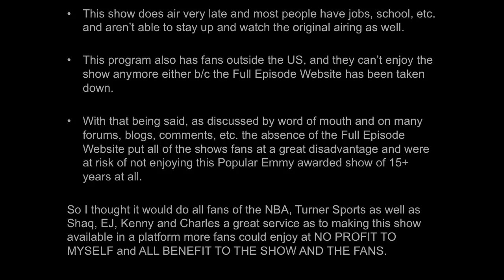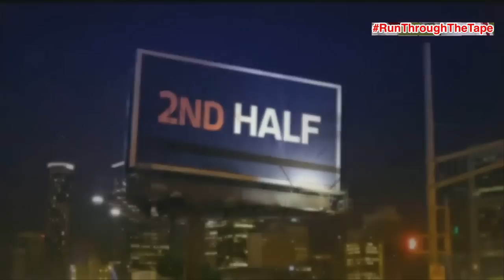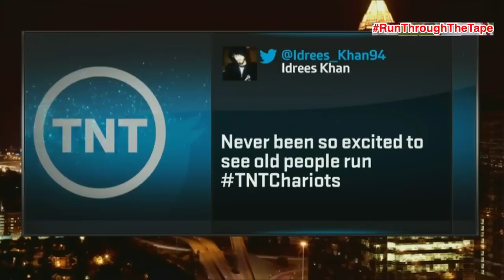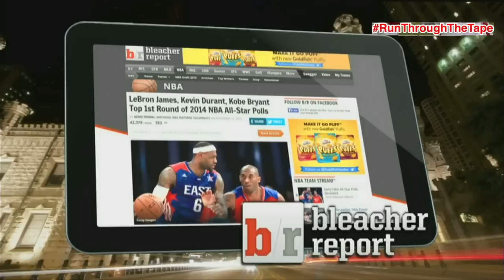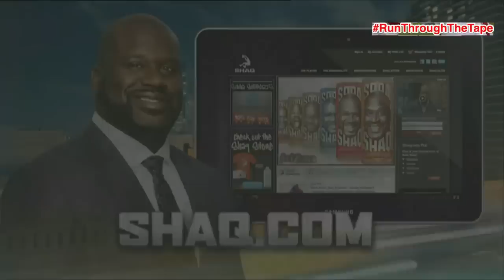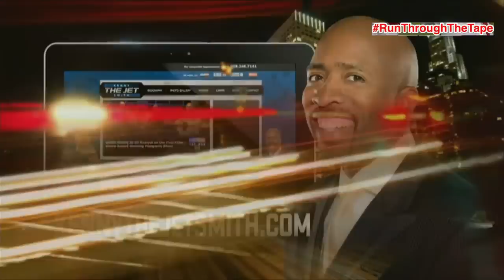Inside The NBA (on TNT) "Throwback" Full Episode – Chariots Of Backfire Race – 12/12/13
Chariots of Backfire Race
TNT Crew Race/Competition

Run Through The Tape

My Inside The NBA Channel Playlist for the 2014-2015 NBA Season (Post All-Star Break)

Throwback/Archive Episode
Thursday December 12th, 2015, December 12th, 2015, 12-12-13

This the Full Episode of Inside The NBA on TNT, Game 1: Houston Rockets vs. Portland Trailblazers Game 2: Los Angeles Clippers vs. Brooklyn Nets for December 12, 2015 live from the Atlanta, Georgia Studio.

Games:
1. Houston Rockets vs. Portland Trailblazers
2. Los Angeles Clippers vs. Brooklyn Nets

(Specifics: Shaqtin' (Shaqtin) A Fool episode, Shaqtin, NBA TV The Starters, Reese Waters The Lineup, Who he Play For? Bleacher Report, EJ (E.J.) Neto Stat of The Night, Inside Stuff Kristen Ledlow, Gone Fishin', Charles Barkley or Chuck's New Glasses, State Farm Audio Assist, Kenny’s Pictures, BBQ Chicken)